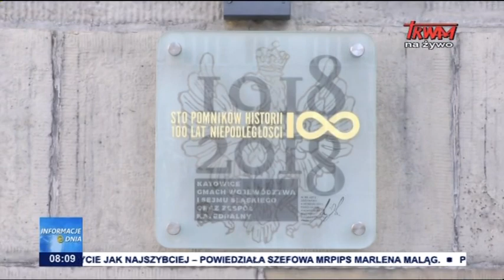Rozmowy o przyszłości górnictwa